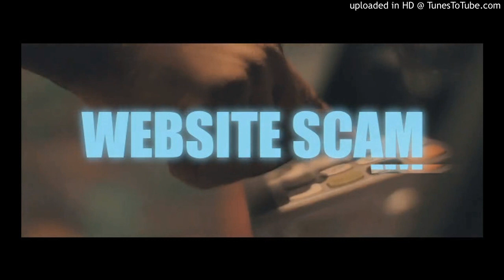Teejayx6 - Website Scam (100% Accurate Instrumental Remake)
i think i got the official just without the undefined tag